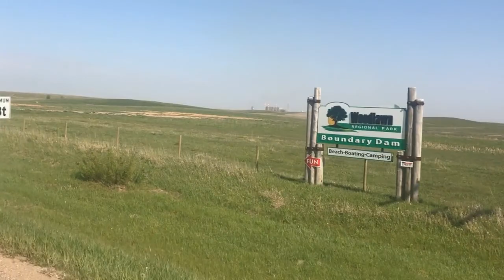New Water: Spring largemouth with Rapala pro Steve Sasaki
Tournament angler Steve Sasaki met up with us in Saskatchewan to tackle Boundary Dam Reservoir, in search of largemouth. It was a first-time trip for all of us, and the unique characteristics of the reservoir meant that we couldn’t count on typical springtime bass behavior.